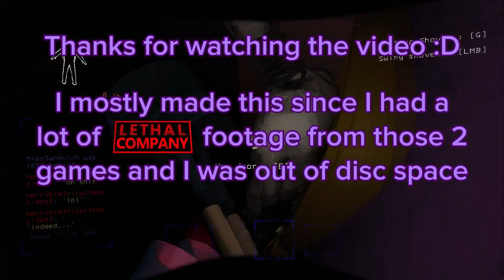lethal clipdump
Decided to upload some lethal company clips from 2 games I played since I was running out of space on my computer.
Shoutout to all the people I played with 🤘
Lobby 1
Jesper, Mymsm, CatnipOverdose, Mist, PizzaEater1000, Lucky
Lobby 2
Horrible Tricycle Accident, Miss Sandvich
Also thanks to BananaBunny, IceWallowPiss, and Gaybo for joining us during the 3k quota run. They all ended up being really cool